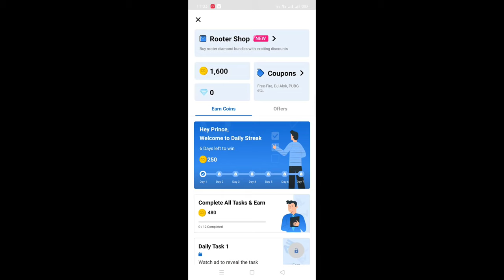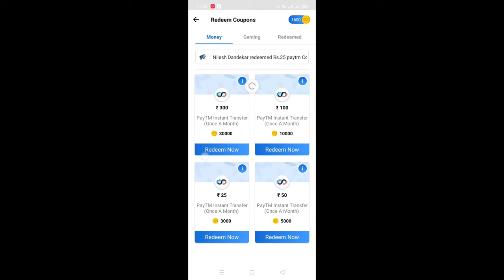😍madhav hotel full enjoy 😍 my vlog🥴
please support and full enjoy 😍

madhav hotel and restaurant

madhav hotel somny

madhav hotel gadu

madhav hotel junagadh

madhav hotel barmer

madhav hotel comedy scenes

rooter app download link…Hey, Join 15 million fans on Rooter App - India’s Biggest Live Game Streaming & Esports App!🇮🇳 Daily Diamonds & UC Cash Giveaways! Win DJ Alok, Royale Pass & more.